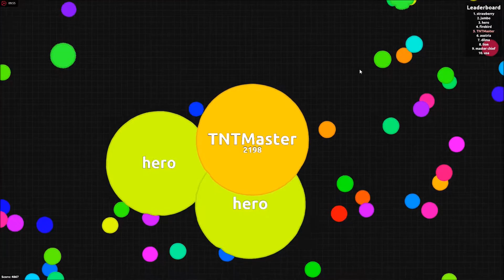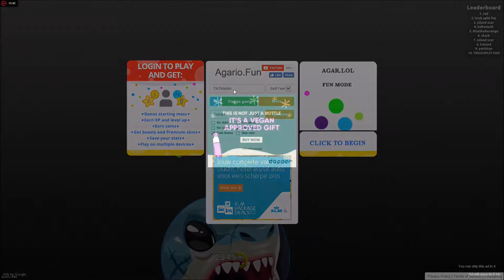agario ben groot